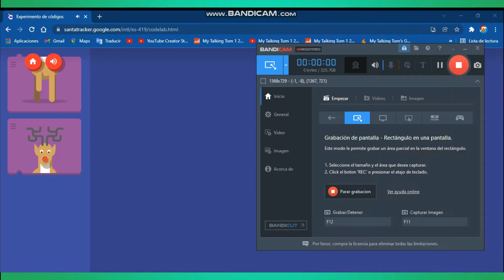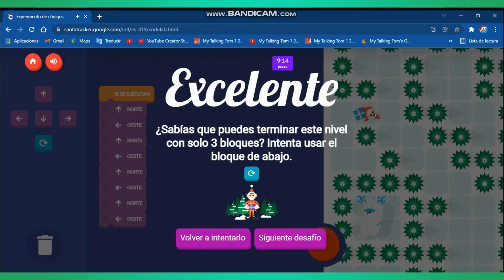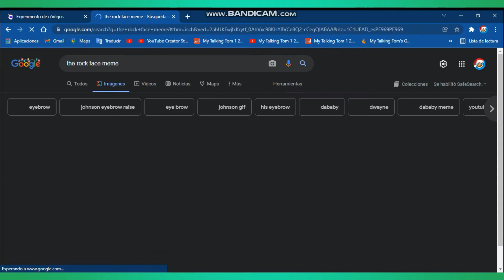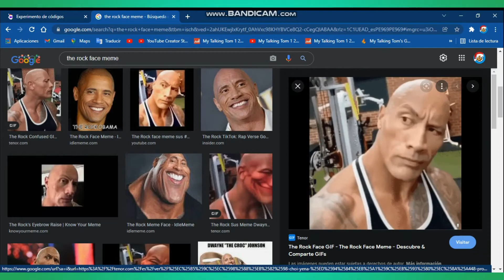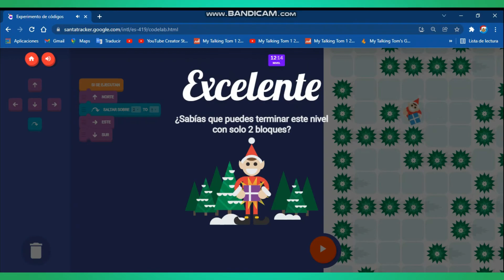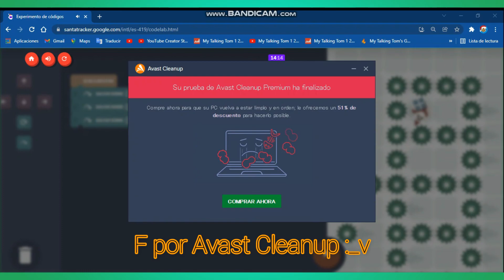Jugando el juego de Google (Sigue a Santa) + MENSAJE DE NAVIDAD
Feliz Navidad para todos y para todo el mundo. ❤️❤️❤️❤️❤️🎉🎉🎉🎉🎉🎊🎊🎊🎊🎊🎄🎄🎄🎄🎄😉